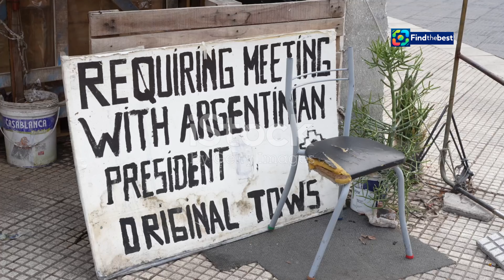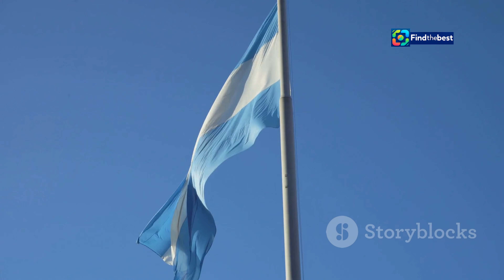Milei`s Bold Move: Foreign Minister Fired Over Cuba Embargo Vote! 🇦🇷️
OUTLINE:
00:00:00 A Vote Against the Grain
00:00:50 The Changing Tides of Argentine Diplomacy
00:02:26 A Minister Dismissed
00:03:47 Milei's Cuban Conundrum
00:05:16 The Enduring Legacy of Embargo
00:05:56 Shockwaves on the World Stage
00:06:31 Navigating the Diplomatic Labyrinth
00:08:00 The Specter of Isolation
00:09:18 A New Dawn for Argentine Diplomacy?

🔥 In a surprising political shake-up, Argentine President Javier Milei has fired his Foreign Minister, Diana Mondino, after her controversial vote at the United Nations supporting the end of the US embargo against Cuba! 🇨🇺✊

📉 This bold decision has sent ripples through Argentina's foreign policy landscape. Who is Gerardo Werthein, the new appointee? 🤔

Join us as we break down the implications of this significant move on Argentina's international relations and what it means for the future of US-Cuba ties! 🌍✨